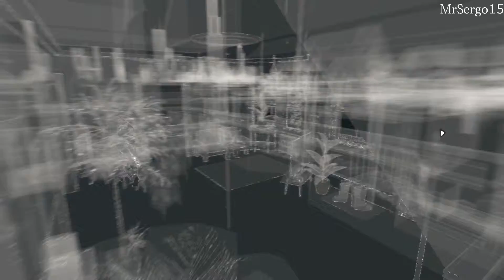Watch Dogs - Walkthrough Part 8 World Shortest Car Chase